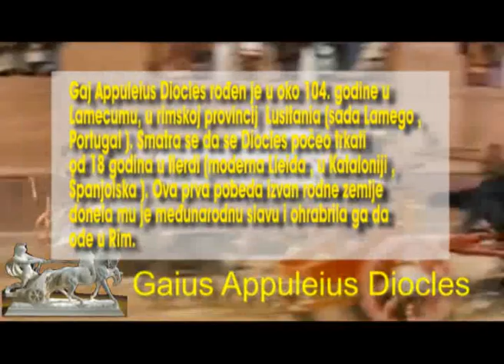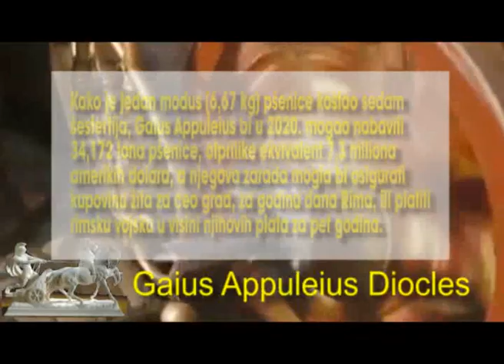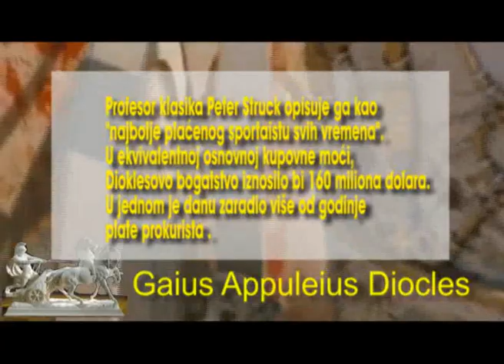Gaius Appuleius Diocles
Gaius Appuleius Diocles (104 – after 146 AD) was a Roman charioteer who became one of the most celebrated athletes in ancient history. He is often cited as the highest-paid athlete of all time.